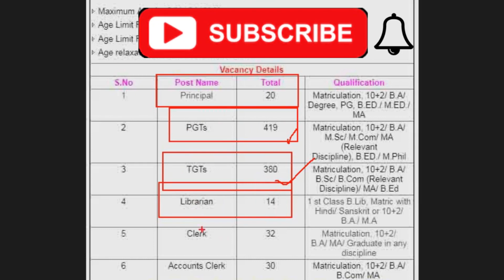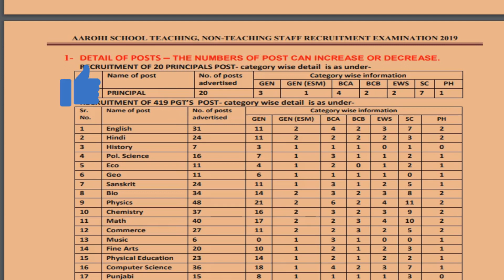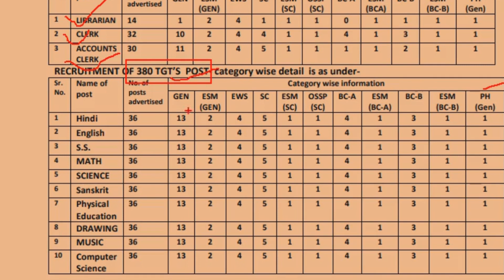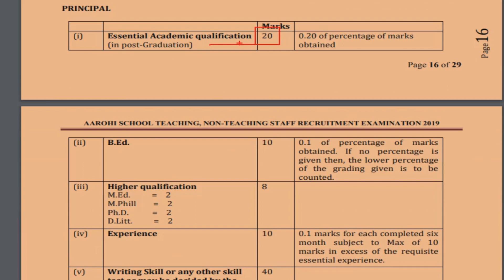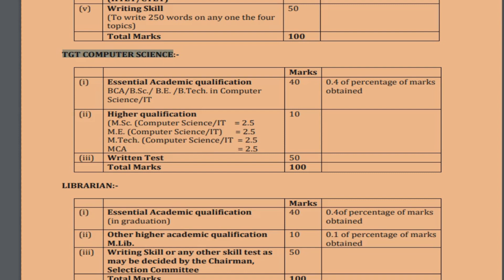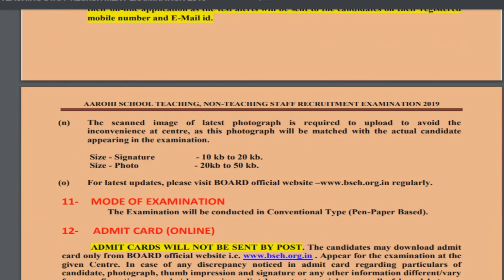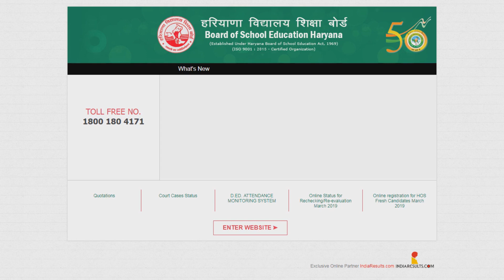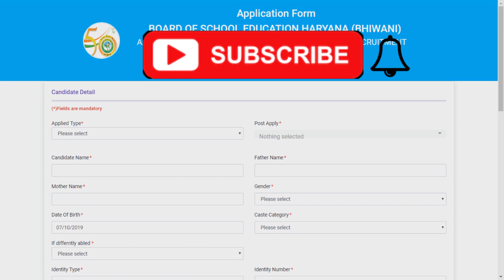Board of School Education, Haryana Teacher Vacancy | PGT, TGT, Principal, Librarian, Account Clerk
In this video, I am giving the new update that Board of School Education, Haryana (Aarohi School Teaching & Non-Teaching Staff) has announced various post of PGT, TGT, Principal, Librarian and Account Clerk. In this video, I am explaining How many posts are available, what is the last date, what is the application fee & what are the main points in the information bulletin of this vacancy. I advise students to download the information bulletin and read it carefully before applying online.  I hope this video will be very helpful for students.